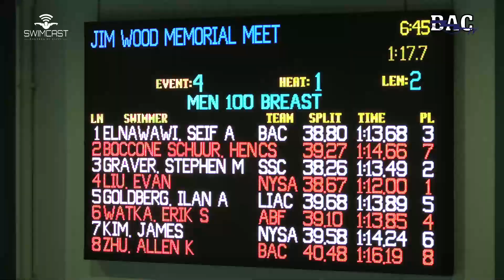Men Open 100 Meter Breast D Final